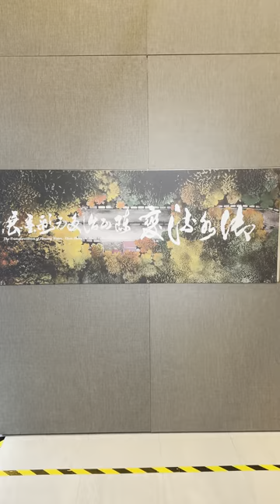The Transformation Of Flowing Water, Taiwan Taoyuan International Airport, February 20, 2024, 10:29